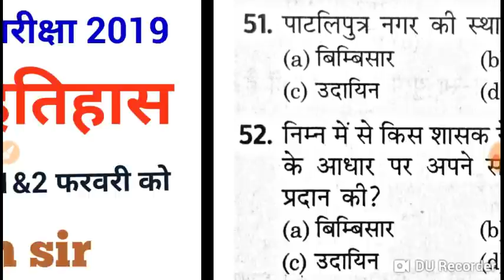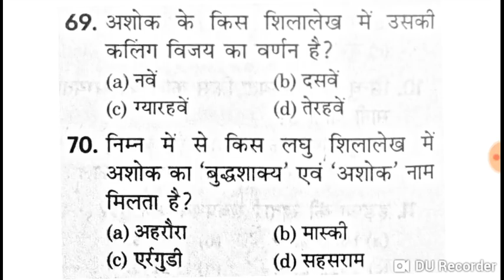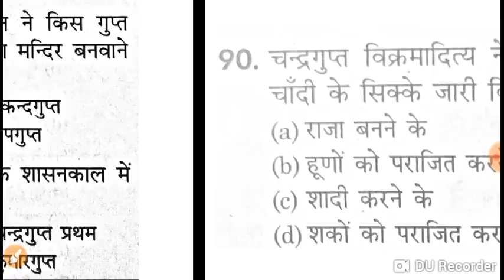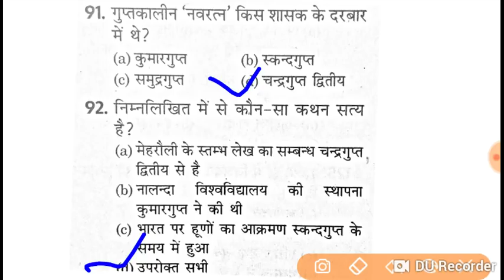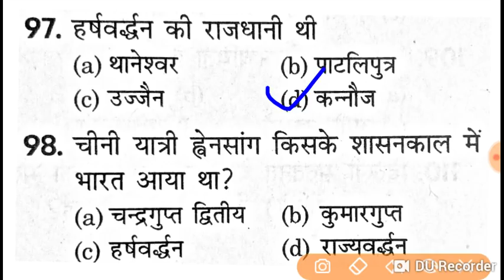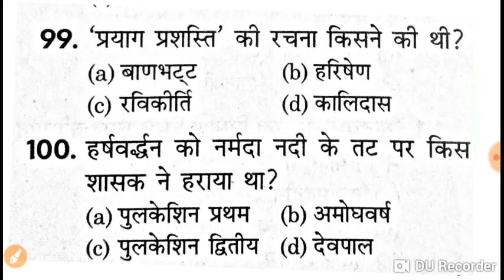History (itihas)UPPSC PGT Previous PAPER (solved) LT grade/ TGT/PGT/UGC NET/ OTHER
GKArjunsir UP PGT EXAM HISTORY paper to solved LT grade TGT PGT UGC NET and LT grade exam history question pgt part-28